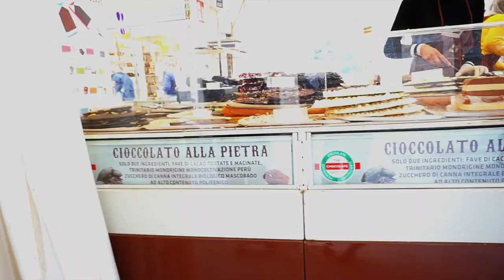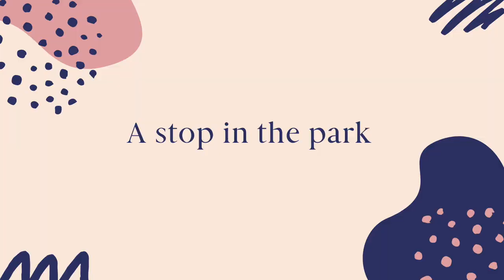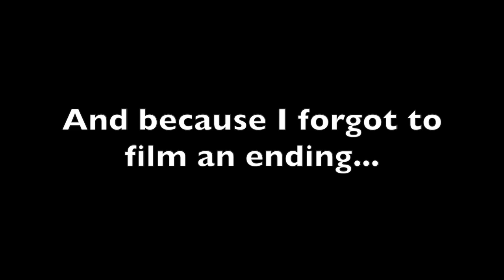Life in Italy Vlog - Chocolate Festival in Perugia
So I finally got over my nerves and vlogged my trip to Perugia.

Chocolata (Cara Caramelichoco Chocolat)  by Alice Babs
Better Luck by tubebackr